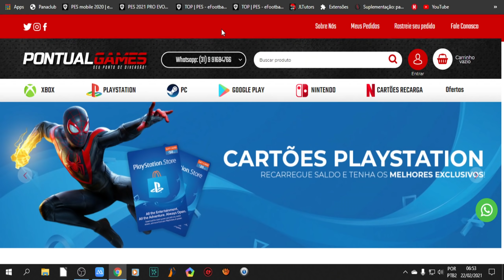COMO GANHAR MILHÕES DE TP RÁPIDO E LIBERAR JOGADORES BLOQUEADOS NO FIFA MOBILE KOREA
DOWNLOAD ÁREA

TAMANHO 》1,89GB

FABRICANTE 》KONAMI

ONLINE》SIM

SETUP PC

SDD 240GB

HD 1TB

RAM 16GB

SETUP SMARTPHONE

128GB DE MEMÓRIA

6GB DE RAM

12GB RAM

128GB DE MEMÓRIA

                DOWNLOAD ÁREA

TAMANHO 》1,89GB

FABRICANTE 》KONAMI

ONLINE》SIM

SETUP PC

SDD 240GB

HD 1TB

RAM 16GB

SETUP SMARTPHONE

128GB DE MEMÓRIA

6GB DE RAM

12GB RAM

128GB DE MEMÓRIA